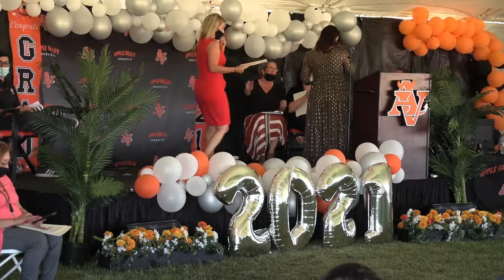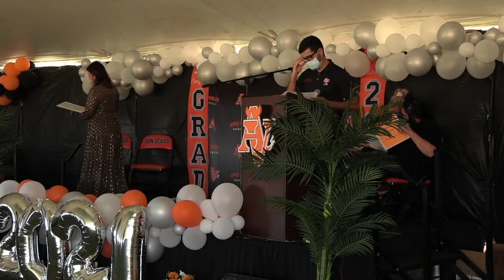AVHS Senior Awards May 19th, 2021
Livestreamers: Shannon Spini, Jordi Piero, Gretchen Peratt, Jacob Kleinsmith, Faith Lester, Brett Hedges, & Amara Pszoniak
Graphics: Marianne Watson